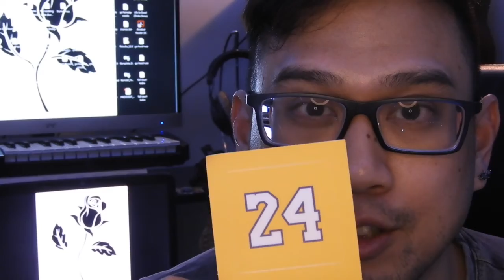Black Rose Housekeeping HOUSEKEEPING?!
Speaking to existence things to come...